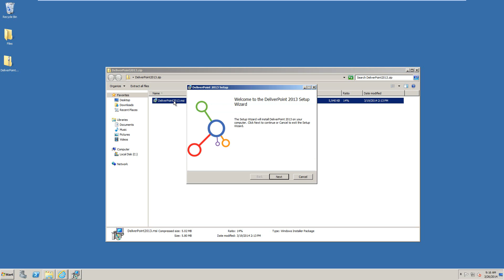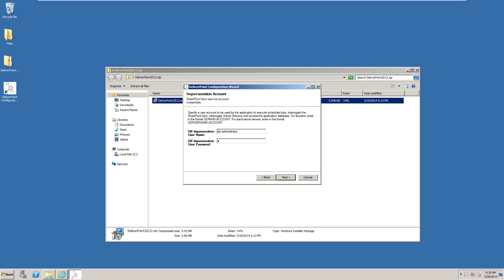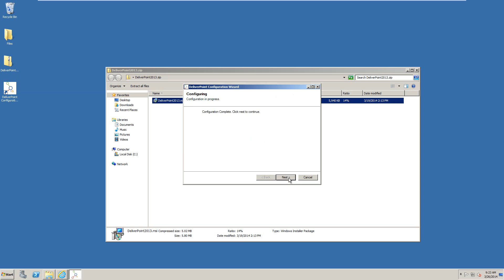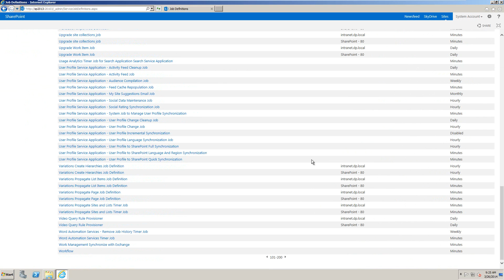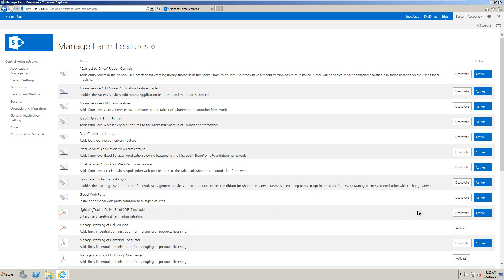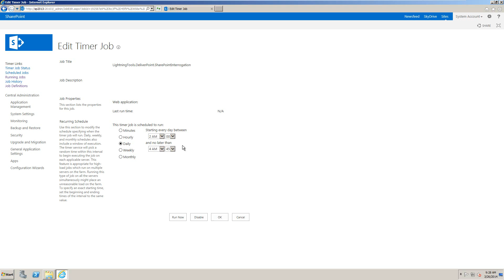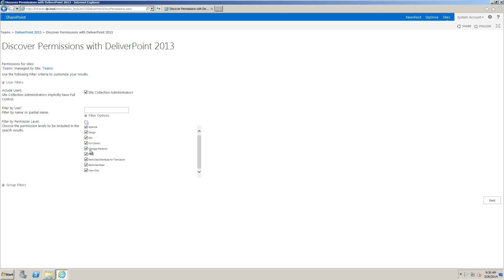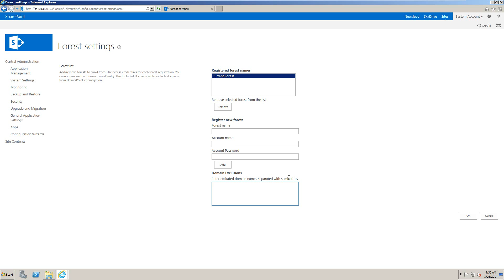How to install DeliverPoint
This video contains installation instructions on how to install the SharePoint permissions management tool; DeliverPoint. The video uses the DeliverPoint 2013 for SharePoint 2013, but this video can also be used for SharePoint 2010.